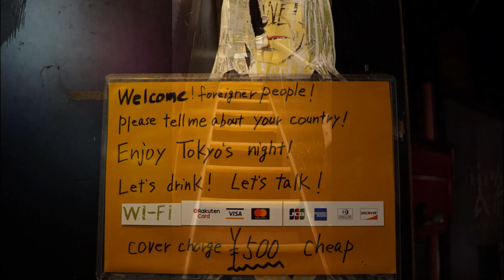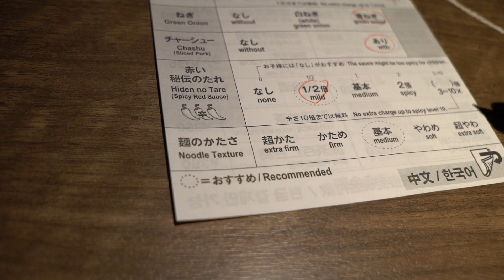Solo Japan trip - 2018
My adventure traveling Japan, late March - early April 2018.